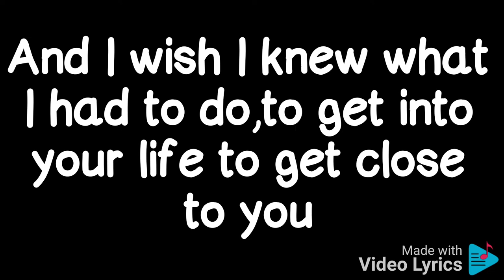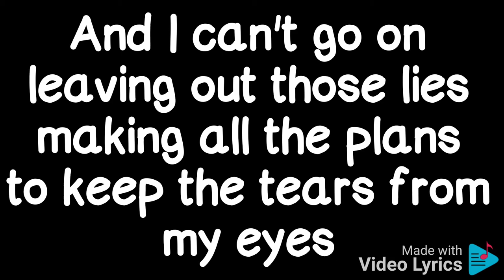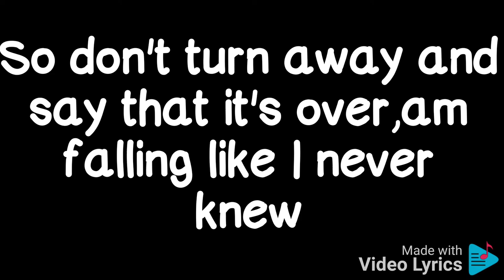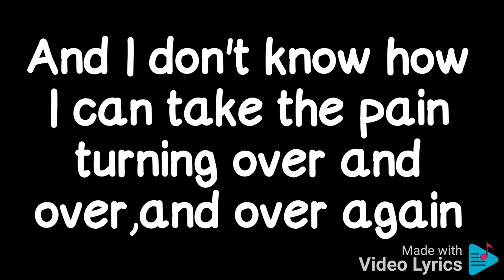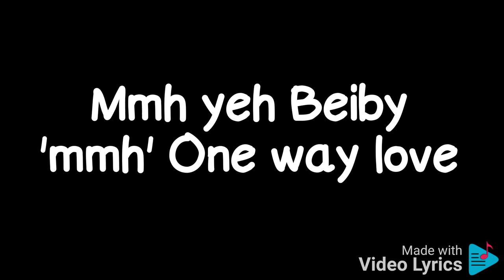WINSTON GROOVY ONE WAY LOVE WITH LYRICS